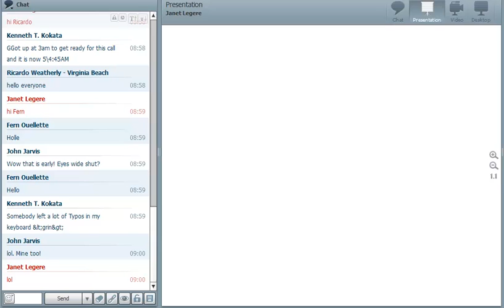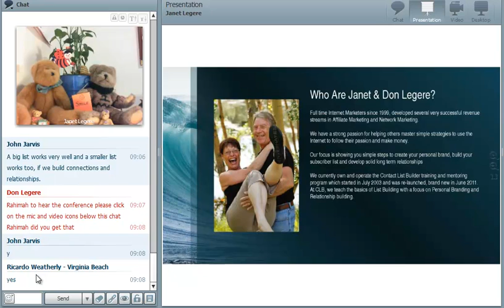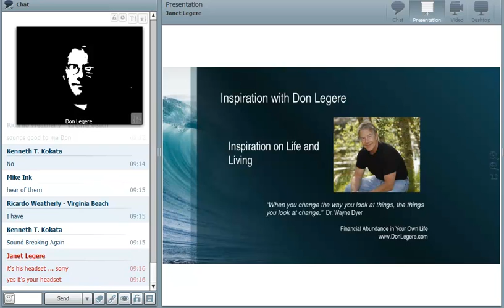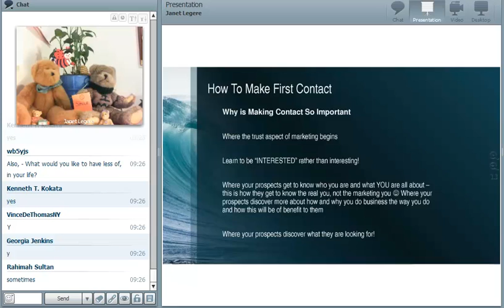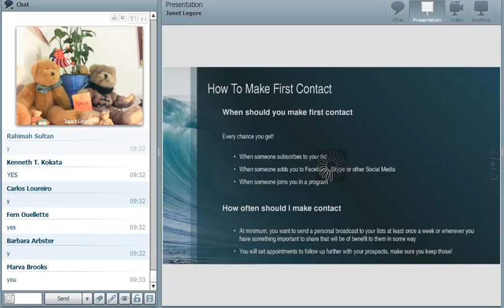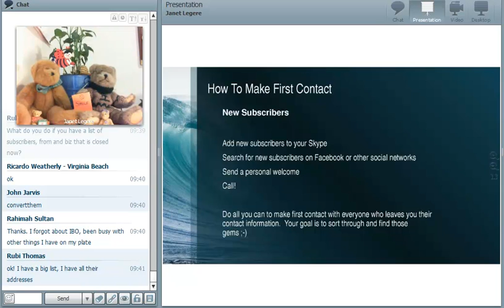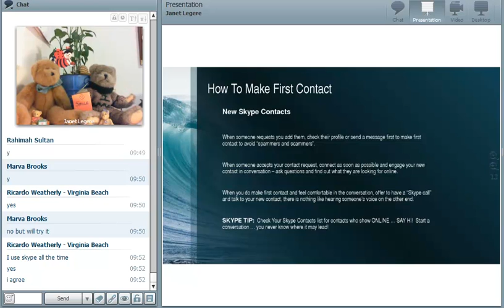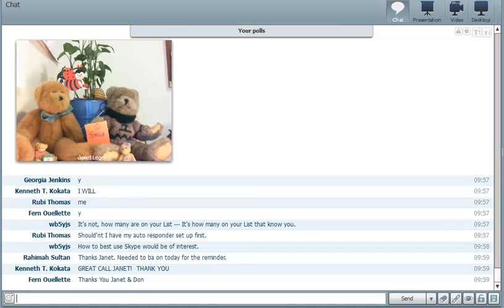GLT 2015 09 05 First Contact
Get Live Training 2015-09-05, First Contact

Winning in golf, is all about the approach. In business, first contact, your apporach with a new prospect is essential to your success. In this training we will answer the following questions.

Why is making first contact so important?
When should you make first contact?
What role does your auto reponder play?
What type of follow up should I use in order to make first contact?

Like the professional golfer.  The approach must be practiced and honed. Sales masters know the importance of preparation. Skills that are learnt, adjusted and applied daily will eventually lead to excellence.

Get Live Training offers free internet marketing conference every Saturday at 11 am eastern time.